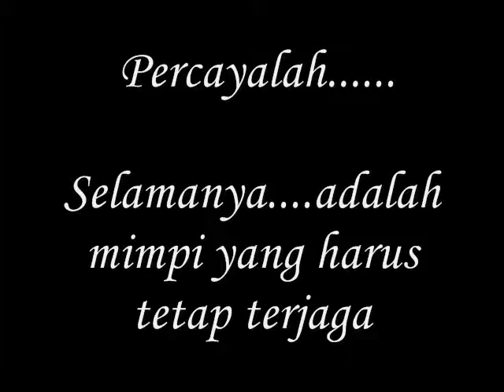mimpi yang harus tetap terjaga-miftachul wachyudi (yudee), Miftachul Wachyudi (Yudee)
do.
do so
Money is an excellent servant, but the host
very bad.